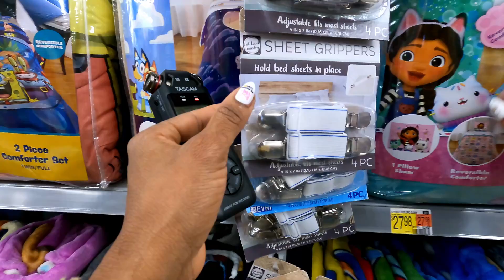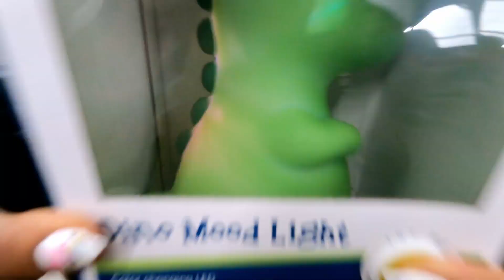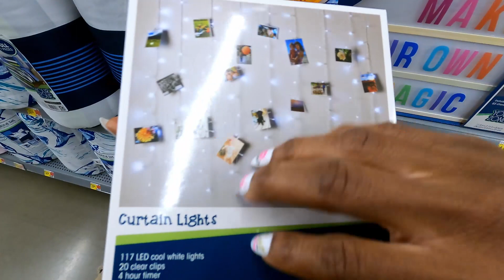PUBLIC ASMR WALMART BATHROOM ESSENTIALS AISLE